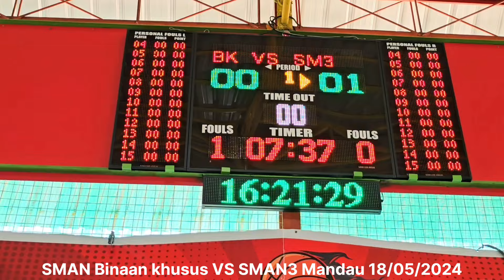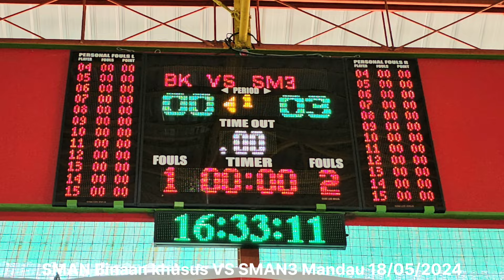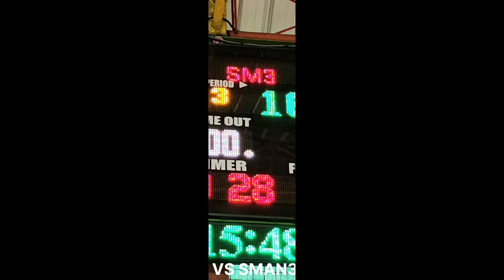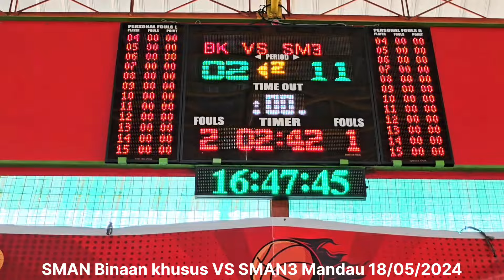Part1 Basketball HSBL 2024 Se-Riau Final Putri, Di HLK Green Arena Dumai Riau